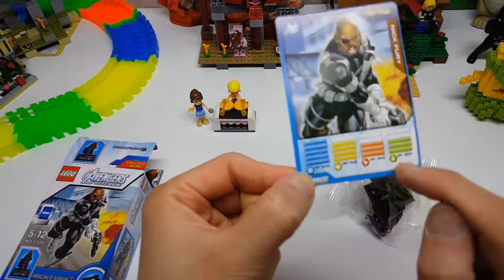어벤져스 블럭 피규어 닉퓨리 블랙위도우 검은정장커플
검은정장 카리스마 닉퓨리와 블랙위도우입니다
어벤져스 식구들이 하나 둘씩 늘어나네요
곧 어벤져스 타워가 완성될 것 같아요!!